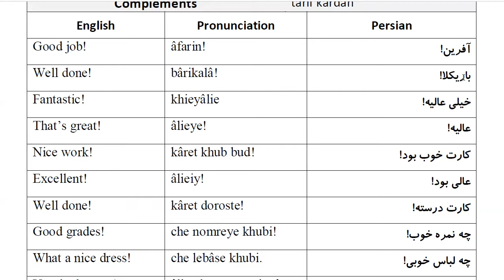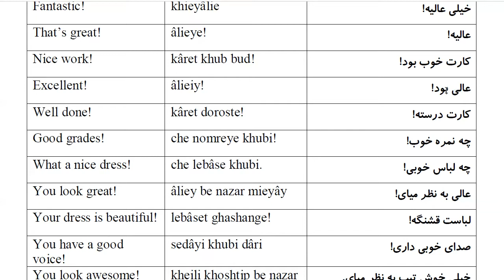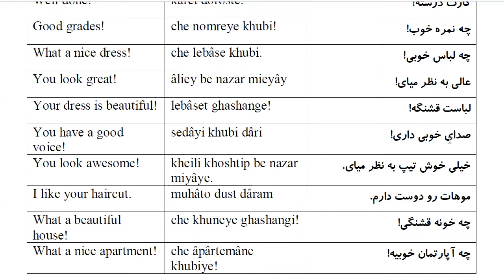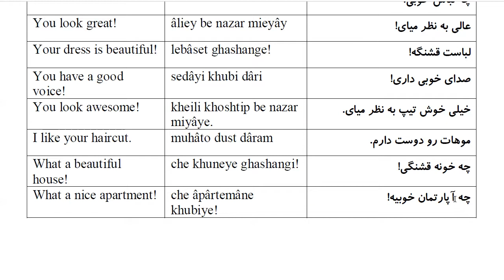1000 Most Common Farsi Phrases: Part 53- Complements